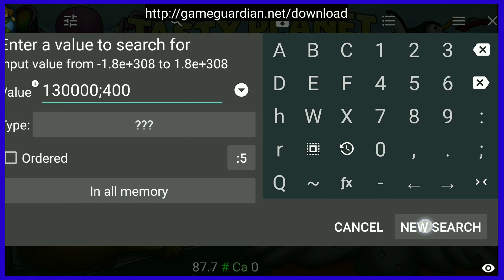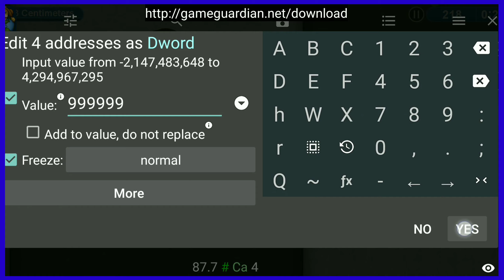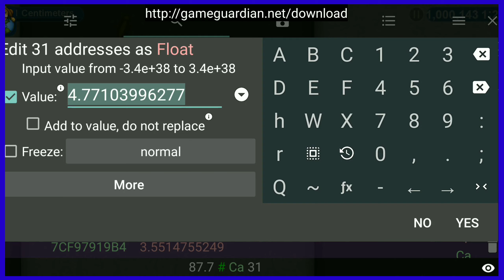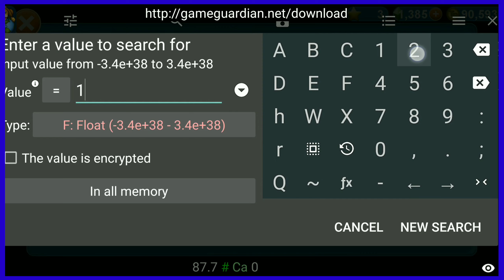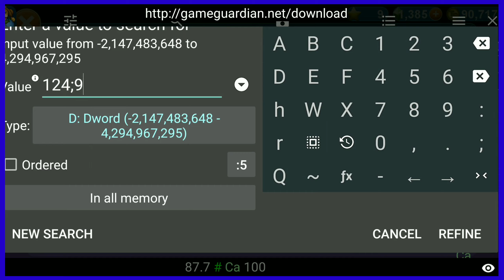Tasty Planet! All Levels And Bonus Levels With All Characters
ABOUT:
In this video you will see all the levels of Tasty Planet Forever game, and also the bonus level, and also learn how to increase the size of your character. Tasty Planet Forever Game, with all the tips and tricks. How to play Tasty Planet Forever Game!!

SUB.TO. PizzBoom! Thanks.